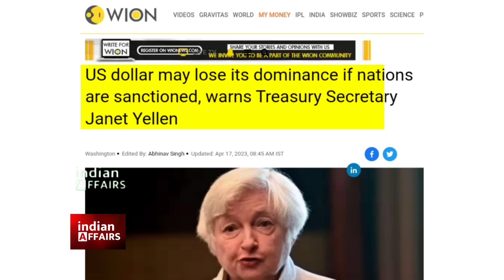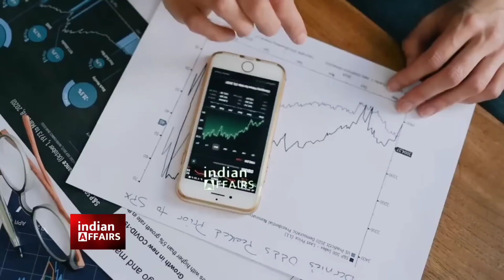अमेरिका को लेने के देने पड़ेंगे, और करो कानून पास, डॉलर की धमकी अब नहीं चलेगी, भारत के पीछे पीछे...